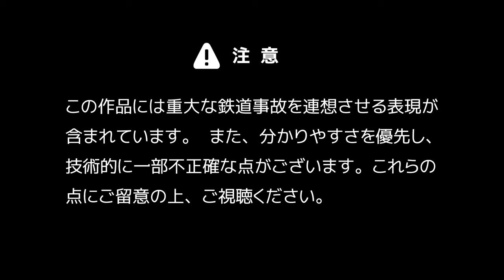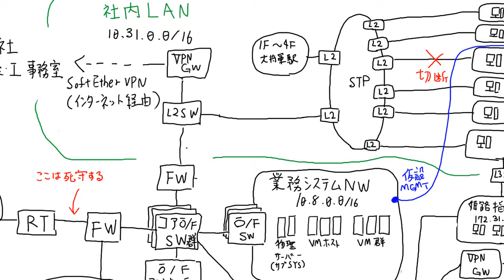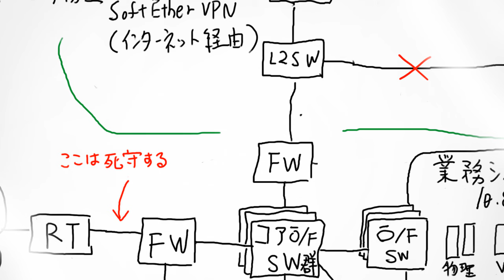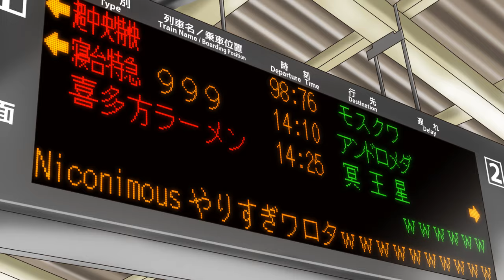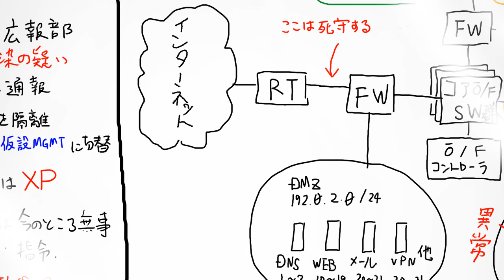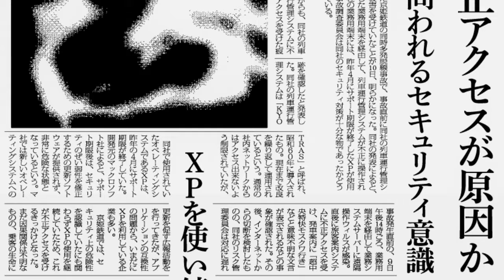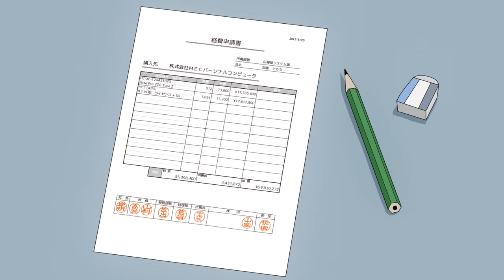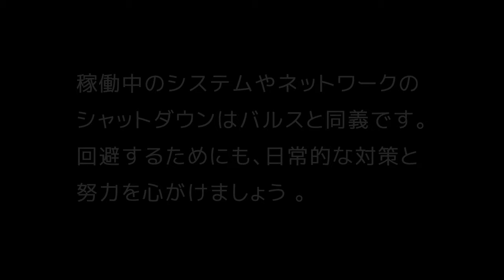【改訂2版】 こうしす! #1 「XPだけどお金がないから使い続けても問題ないよね」(v0.9.2-RC3)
ここは兵庫県姫路市に本社を構える、中堅私鉄『京姫鉄道株式会社』のシステム課。XPのサポート期限切れから1年以上経過してもまだOSのアップグレードが進まずにいた。
曰く「ウィルスソフトを使っておけば大丈夫だろ」と。しかし、魔の手は既に忍び寄っていた――。

更新履歴
* 2016/06/19 改訂2版（第3版 v.0.9.2-RC3）
 - 喜多方ラーメン

* 2016/06/19 改訂版（第2版 v.0.9.1-RC2）
 - CC-BY-NC-SAの素材を削除しました
 - 撮影での誤りを一部修正しました
 - 各話タイトルを追加しました

* 2014/04/09 初版(RC1)

クレジット
すべての貢献者の一覧は をご覧ください。
この作品は クリエイティブ・コモンズ 表示 2.1 日本 ライセンス及びクリエイティブ・コモンズ 表示 4.0 国際 ライセンスの下に提供されています。